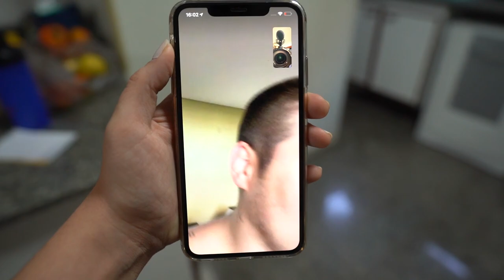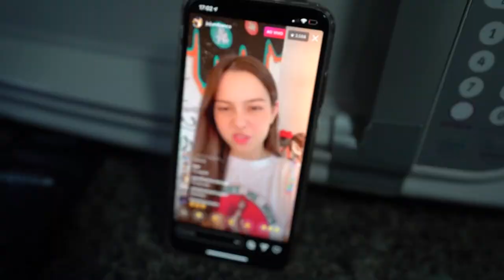DEI UM PRESENTE DE R$2000 PARA O MEU IRMÃO!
Meu irmão me venceu no jogo e eu presenteei ele com algo que ele queria muito!